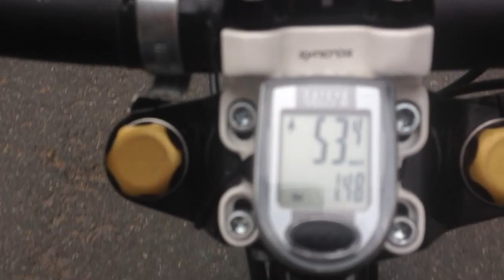Gng mid drive 4500 watt